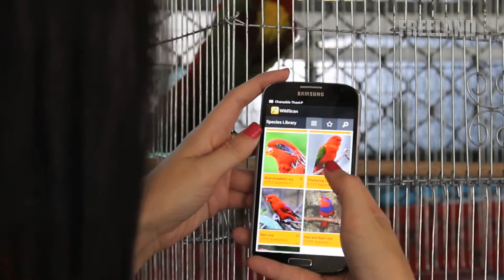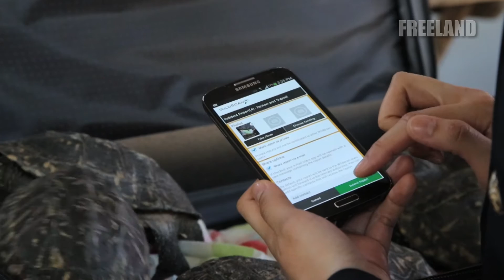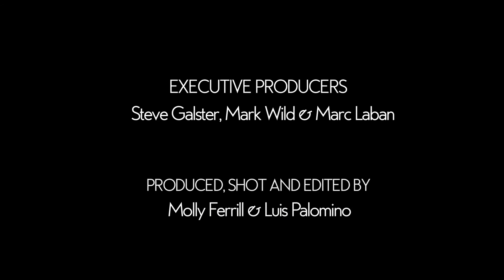Wildscan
Wildlife trafficking is happening all over the world. It can be difficult to identify which species can be legally traded and which can’t, which makes it challenging to stop the illegal trade. Wildscan is a mobile species identification and reporting app that makes that job easier for both law enforcement and the public. Follow Freelander Matthew Pritchett as he explains the way that app works and how you can get involved!
WildScanApp.org